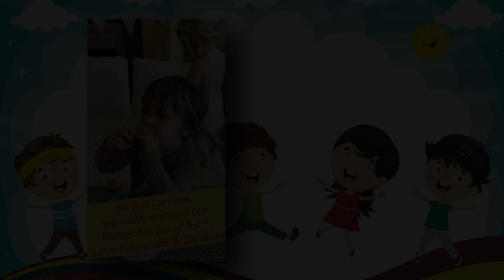06 07062020 Children's Pentecost party fun